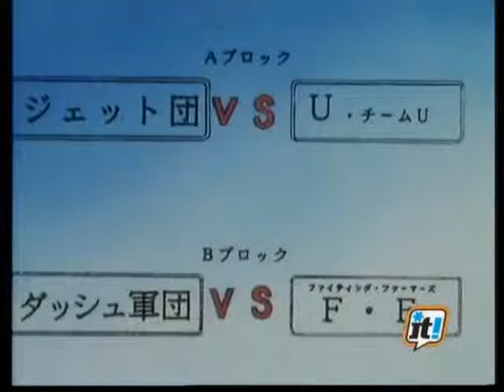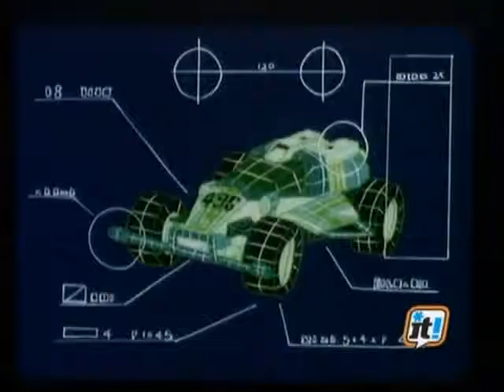12 Il Discendente dell'Horizon 1° parte